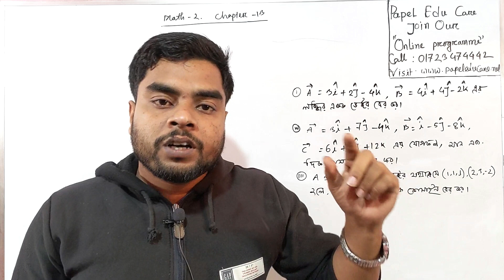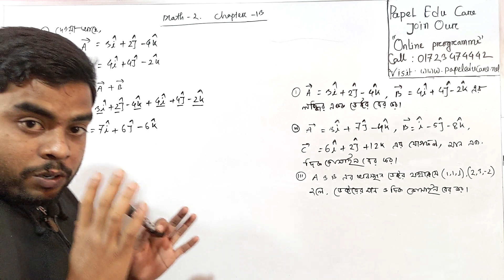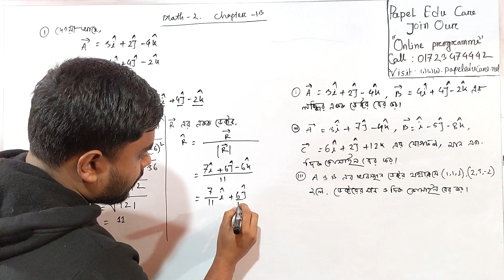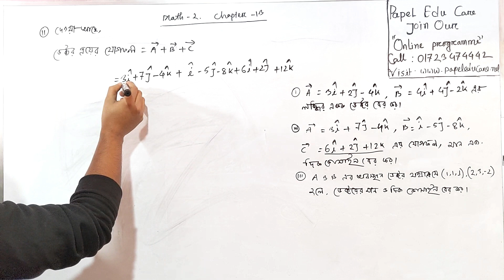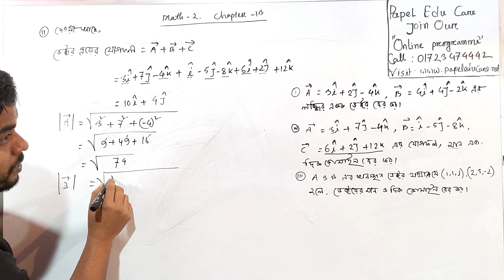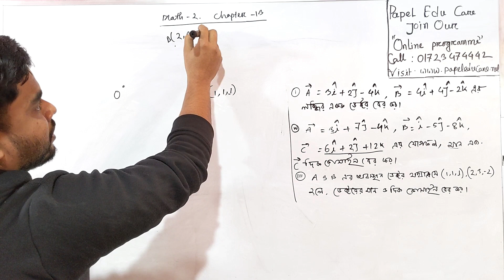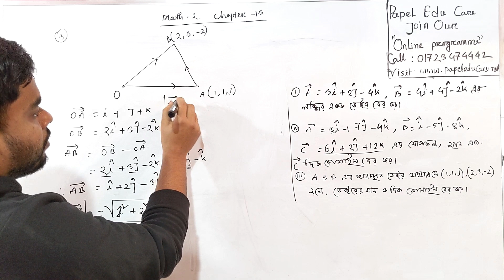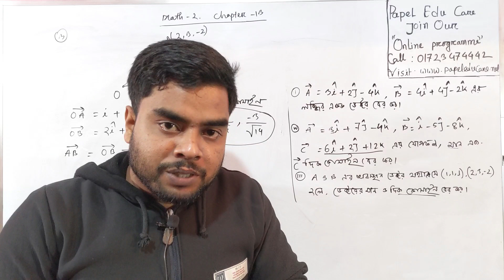Polytechnic mathematics 2 Suggestions 2023 । Chapter 13 broad questions part 1 । 2nd semester exam।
পলিটেকনিক ২য় পর্ব/সেমিস্টার সমাপনী পরীক্ষা ২০২২-২৩ । গণিত ২ সুপার সাজেশন থেকে অধ্যায় ১৩ এর রচনামূলক সাজেশন সমাধান নিয়ে আজকের আয়োজন।

📌পলিটেকনিক ২য় সেমিস্টারের সকল টেকনোলজির ১০০% কমন উপযোগী পাপেল এডু কেয়ার ট্রেড মার্ক সুপার সাজেশন পেতে দ্রুত হোয়াটসঅ্যাপে মেসেজ দিন অথবা সরাসরি কল করুন👇👇
০১৭২৩-৪৭৪৪৪২

পলিটেকনিক গণিত ২ সাজেশন ২০২৩
পলিটেকনিক ২য় সেমিস্টারের গণিত ২ সাজেশন ২০২২
Mathematic 2 2nd semester suggestions 2023